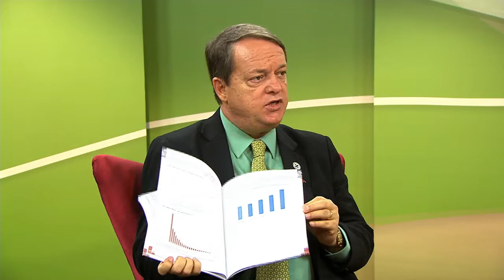Brasil tem cerca de 734 mil pessoas com vírus HIV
NBR ENTREVISTA - 22.12.14: O Brasil tem hoje cerca de 734 mil pessoas com HIV e Aids, das quais mais de 100 mil não sabem ter o vírus. O país investiu na prevenção da doença e, na última década, registrou reduções importantes. Ainda assim, o crescimento do contágio do HIV entre os jovens preocupa o Ministério da Saúde, que escolheu a faixa etária como público-alvo da campanha deste ano. Sobre o assunto, o NBR Entrevista conversa com Fábio Mesquita , diretor do Departamento de DST, Aids e hepatites Virais do Ministério da Saúde.